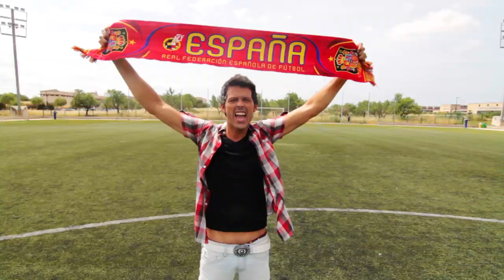Kiko Rivera Feat. David Tavaré - Victory (Ole Ole Ole) Official Video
Kiko Rivera Feat. David Tavaré - Victory (Ole Ole Ole) - Blanco y Negro Music

Music Video By: Rec33
Directed By: Carlos Javaloyas